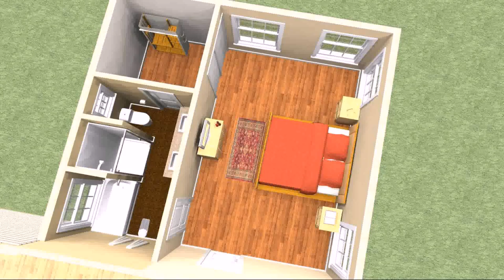House Plans With Loft Master Bedroom Australia (see description)